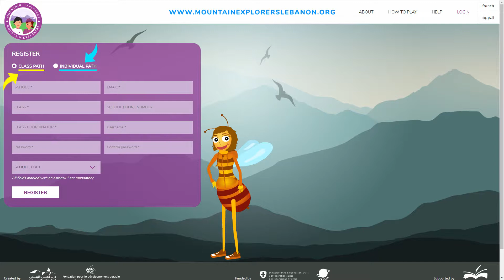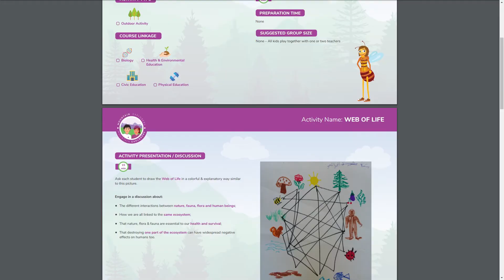HOW TO PLAY (EN)